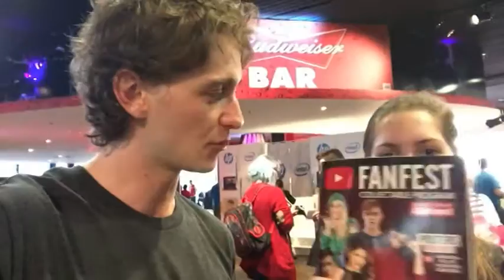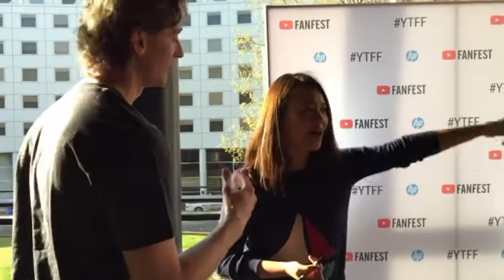Meeting Natalie Tran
Me and my friend Bronte met Natalie Tran from Community Channel, the day before Fan Fest.